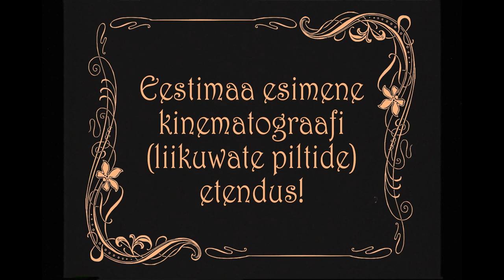Laenatud Naene (1912) - trailer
Esimene Eestis valminud kinomängufilm, taastatud ja helindatud kujul. Lühike trailer.